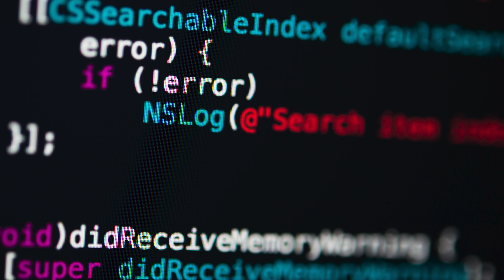The Computer Science Degree Myth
Within IT, most do NOT have comp sci degrees.